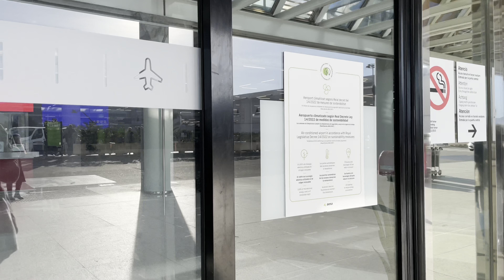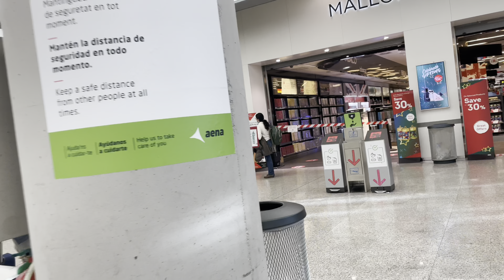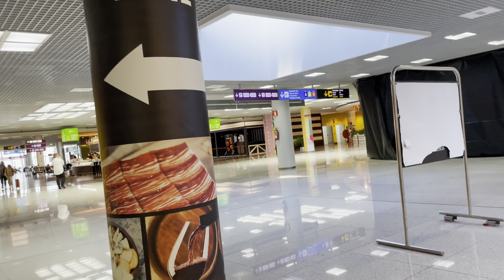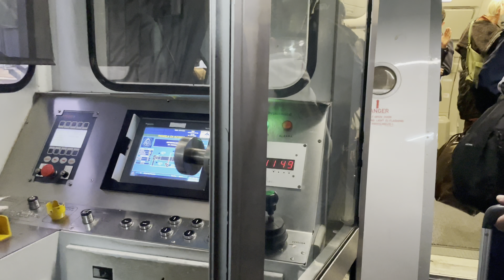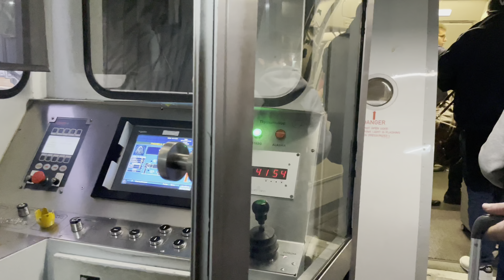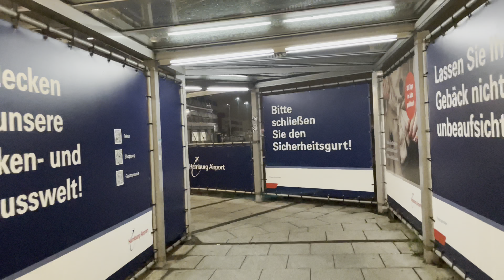Flug von Mallorca ✈️ 💚 Aeroport Palma „Son Sant Joan“ 🇪🇸 Weg zum Terminal ✈️ Hamburg 💚 Update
Flug Update von Palma nach Hamburg 💚 was ist los am Flughafen auf Mallorca und auf dem „Helmut-Schmidt-Airport“ Hamburg ✈️ wie viel Fluggäste sind unterwegs ?